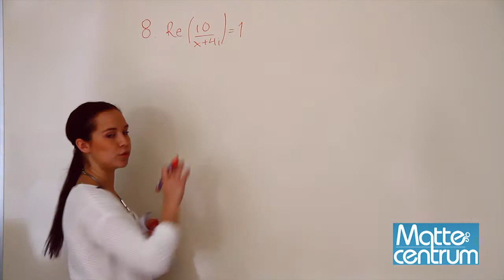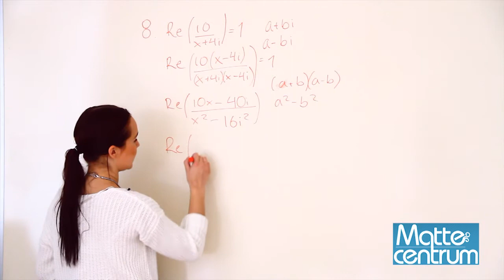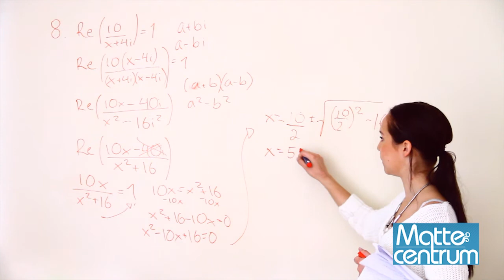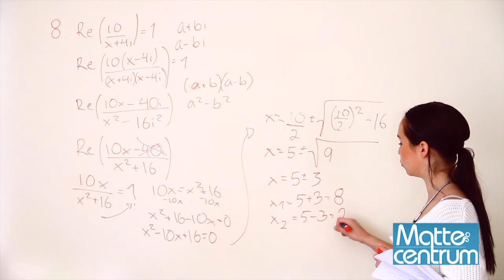Matte E 2005 uppgift 8